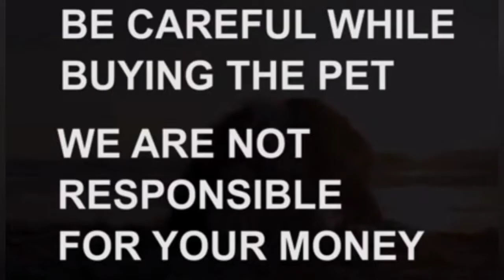Long coat German Shepherd puppy fa sale|9177179729|Hyderabad|dog market in Hyderabad